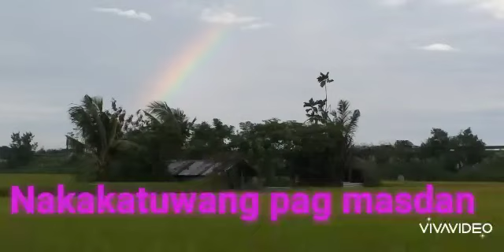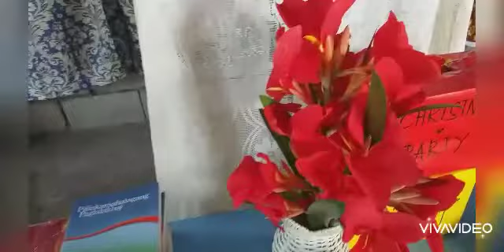burden,Passion and love for the Souls🙌☝️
it's my Pleasure to Serve them,with all my Heart I Praise you JESUS❤🙌